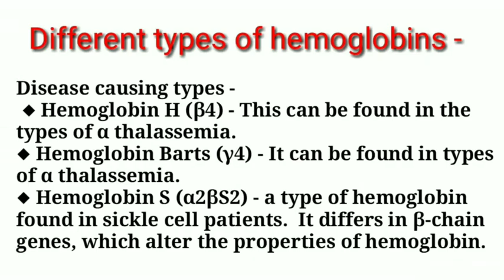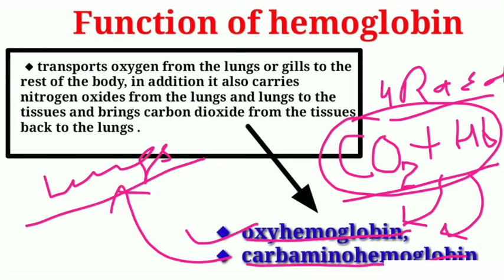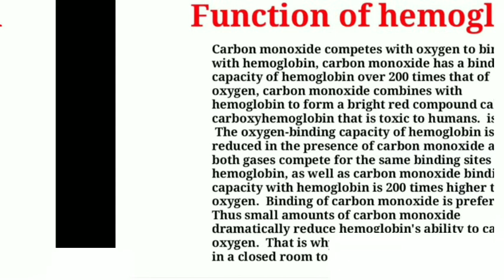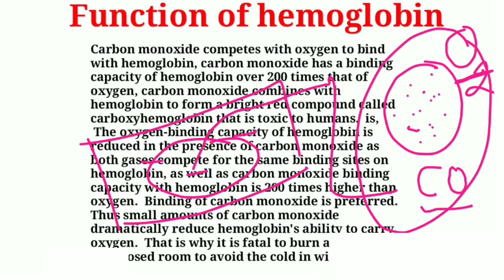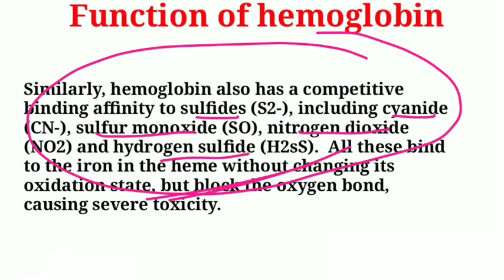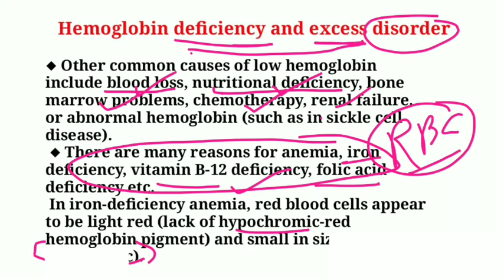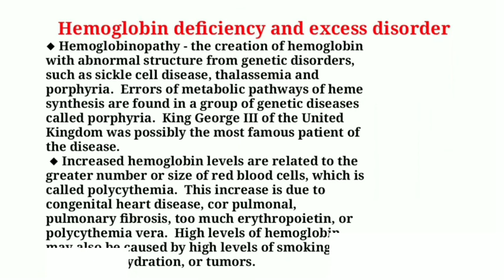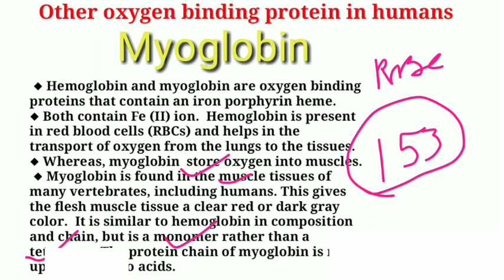Hemiglobin Part - 03 By - P.C.Kinkod